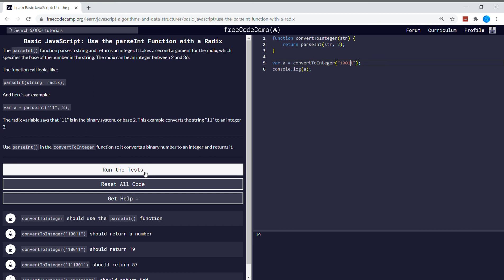Basic Javascript (107/111) | Use the parseInt Function with a Radix | freeCodeCamp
"The parseInt() function parses a string and returns an integer. It takes a second argument for the radix, which specifies the base of the number in the string. The radix can be an integer between 2 and 36.

The function call looks like:

parseInt(string, radix);

And here's an example:

var a = parseInt("11", 2);

The radix variable says that "11" is in the binary system, or base 2. This example converts the string "11" to an integer 3.

Use parseInt() in the convertToInteger function so it converts a binary number to an integer and returns it."